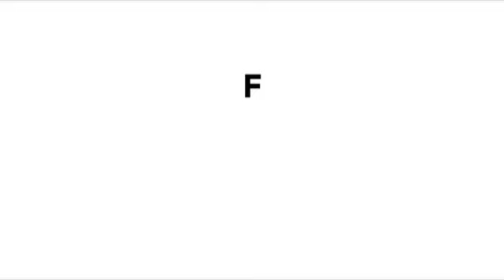मोदी ट्रंप ने बनाया इमरान खान को ‘मूर्ख’!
पाकिस्तान की विपक्षी पार्टियों ने वहां के प्रधानमंत्री इमरान खान को आड़े हाथ लेते हुए उन्हें बड़ी खरी खोटी सुनाई है.

Maryam Nawaz, the daughter of erstwhile Pakistan prime minister Nawaz Sharif, slammed current Pakistan PM Imran Khan. She said that Imran Khan was fooled by Donald Trump's talks about mediating in the Kashmir conflict and did not anticipate what India was planning.